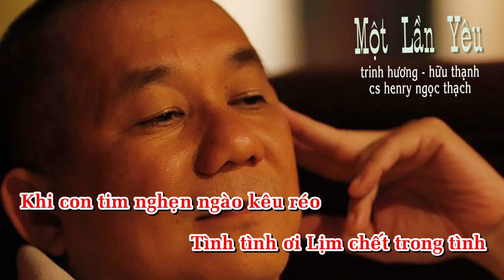MỘT LẦN YÊU - thơ Trịnh Hương - nhạc & hòa âm Hữu Thạnh - ca sĩ Henry Ngọc Thạch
# SaiGon Ngồi Đâu Nhớ Đó
# nhạc sĩ HữU Thạnh